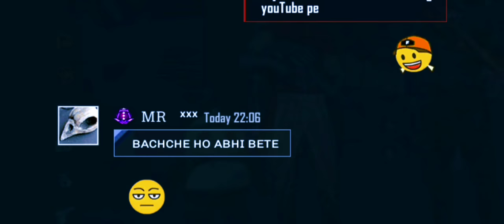Overconfident Pro Player😡Challenged Me For 1vs1 || 7-0 Only one tap || free fire best custom aukaat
Name : inku

Setup⚡️:

🔰Editor : Videoleap💫

🕛Timestamps🕛

1.Garena Free Fire Indonesia Live
2.Garena Free Fire Brazil Live
3.Garena Free Fire Brasil Live
4.Garena Free Fire India Live
5.Garena Free Fire Singapore Live
6.Garena Free Fire Thailand Live

Free Fire
total gaming
FireEyes Gaming

Tags -